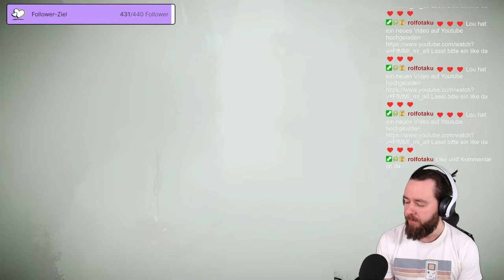Let's play DEMON'S SOULS #6 | Die Bogen Taktik